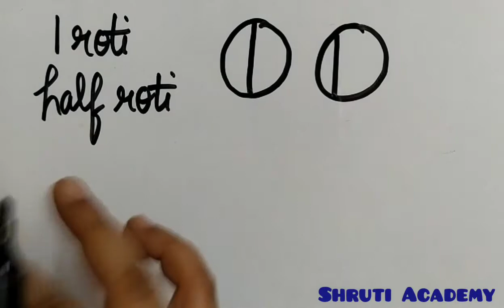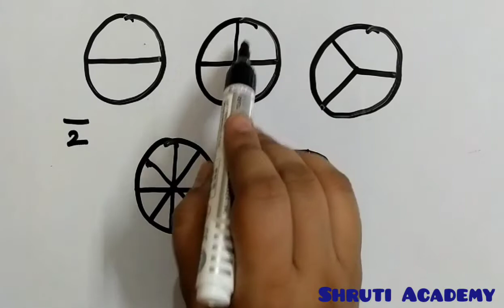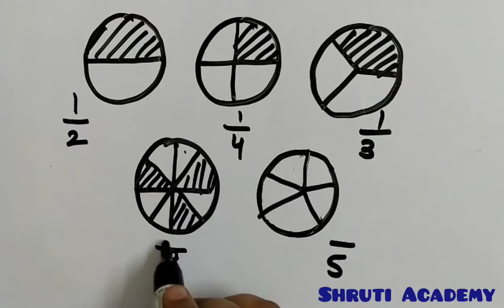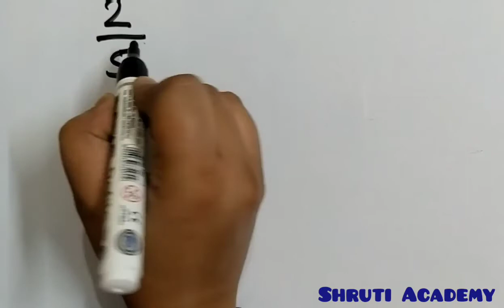Fraction | Introduction to Fractions | How to write Fraction | Numerator & Denominator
* When a whole is divided into equal parts. Then a part or parts of whole is called fraction.
* The number such as one- half, one- third... are known as fractional numbers.